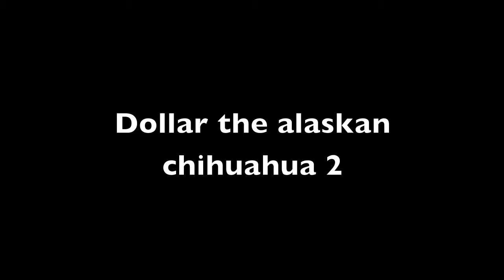Dollar the alaskan chihuahua 2 trailer 1